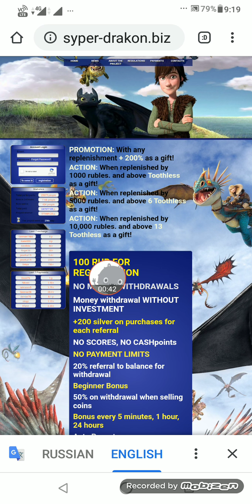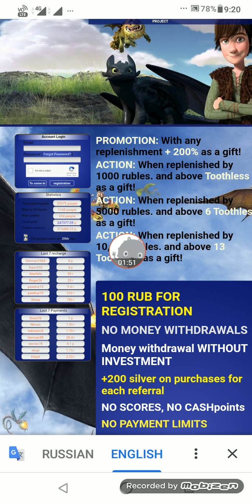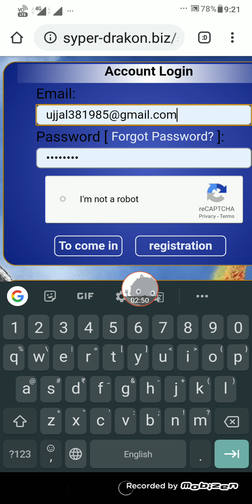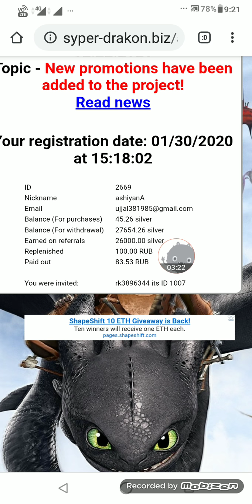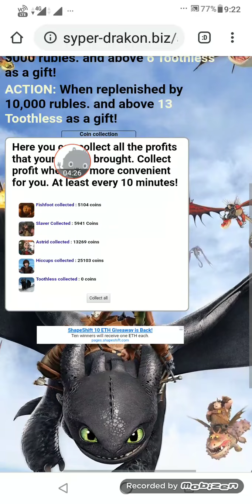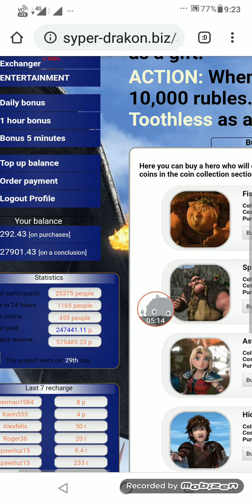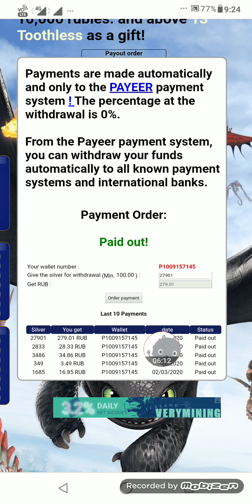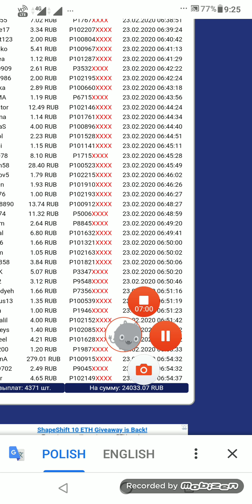Earn Daily 100 RUB Free | Instant Withdraw 279 RUB Proof | 100% Legit Rub Earning Site 2020.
Get Free 200 GHs Bonus:
Site 4:

new legit rub mining russian websites,
syper drakons reviews,
syper drakons payment proof,
best new russian ruble mining site,
free ruble mining sites 2020,
earn free rub coin,
free bitcoin,
new paying russian websites,
crypto spice,
todays new rub mining site,
free ruble miner website,
rub cloudmining websites,
online earning tips and tricks free,

Make money online nepal.
Best new cloudmining websites.
Letest new free Rub Mining website.
How to earn money.
Way to earn money.